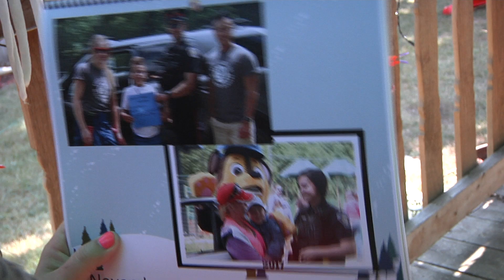Calendar to Support Cystic Fibrosis